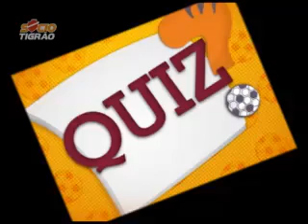Quiz Parte 1